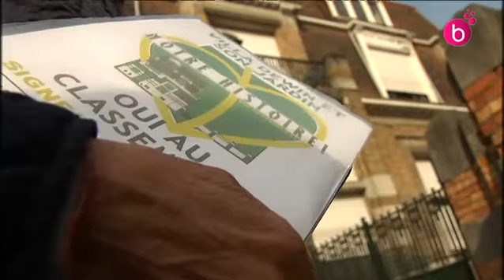Une pétition pour classer la villa Dewin à Forest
Le comité de quartier Meunier à Forest, veut appuyer par une pétition le classement d'une villa Art Déco à Forest.